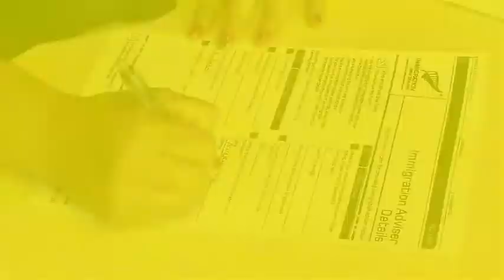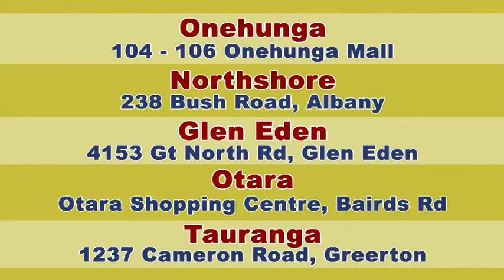TNEWS EP5 2011